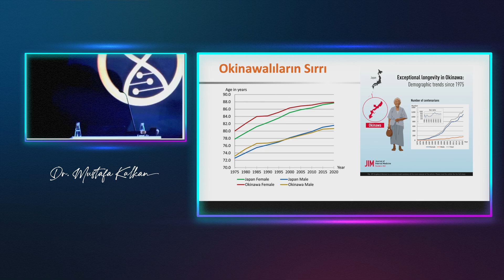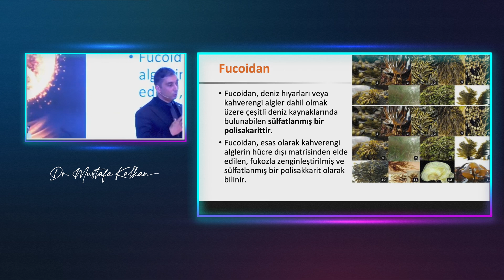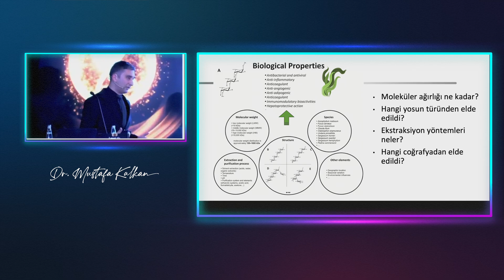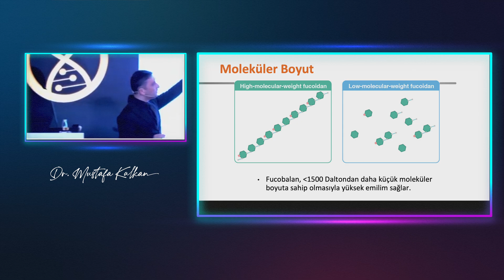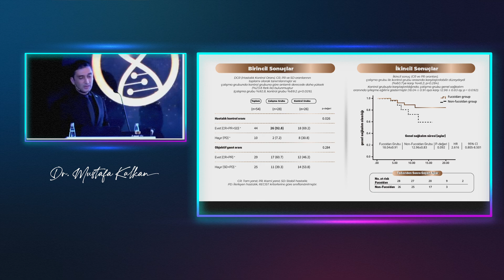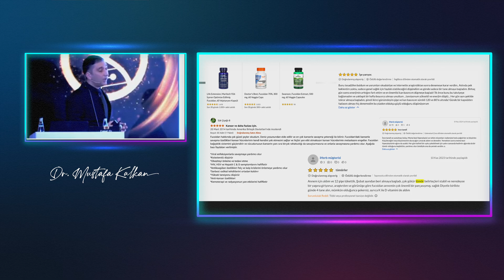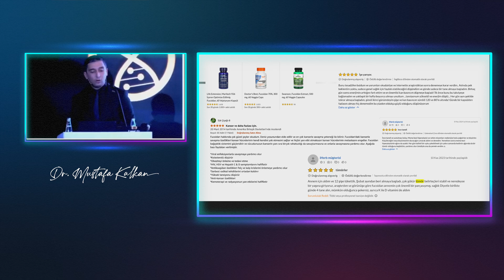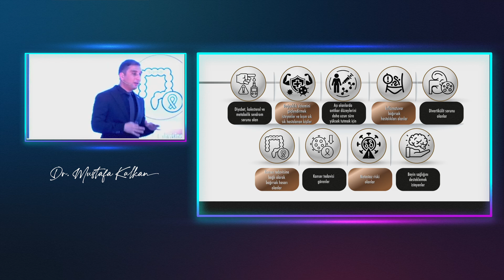Okinawa'lıların Sağlıklı Yaşam Sırrı: FUCOİDAN (Longevity Serisi)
Fucoidan, kahverengi su yosununda bulunan bir molekül. Okinawa, dünyada blue zone olarak isimlendirilen, ömrün en uzun coğrafyalardan bir tanesi. Bu kişilerin özelliklerini araştırdıklarında, besin profilinde kahverengi su yosununun önemli bir yer tuttuğunu bulmuşlar. Bu yosunların da temel yapıtaşı fucoidan! Bu hafta bir bilimsel toplantıda doktor ve eczacılara yaptığım sunumdan bir kesit sunuyorum sizlere... Geçen markalar olduğu için

00:00 Okinawa'lılar Neden Uzun Yaşıyor? Beslenme Özellikleri
01:27 Kahverengi Su Yosunu Faydaları ve Fucoidan
02:10 Fucoidan Seçerken Dikkat Edilmesi Gerekenler?
03:00 Fucoxanthin Nedir?
04:00 Fucoidan Sağlık Faydaları
07:22 Fucoidan Kimler Kullanabilir?

Bu sunumdaki bilgiler klinik çalışmalar ışığında hazırlanmıştır. Sunumda geçen klinik çalışmaların detayları

fucoidan nedir
uzun yaşam sırrı
blue zone
longevity
metastazdan korunma
kanserden korunma